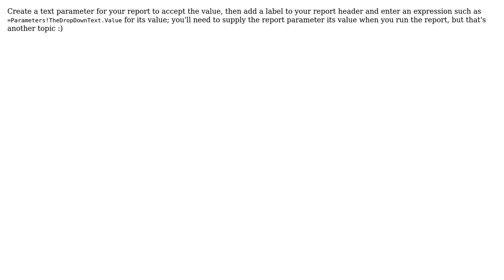How to read control / variable value in rdlc?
With thanks & praise to God, and with thanks to the many people who have made this project possible! | Content (except music & images) licensed under CC BY-SA | Music | Images & others | With thanks to user user1488333 user Mathieu Guindon and the Stack Exchange Network Trademarks are property of their respective owners. You are responsible for your own actions.